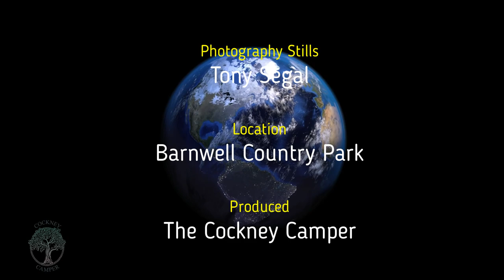What I do during a Wild Camping session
Take a brief trip with me to a woodland in the East Midlands where I wild camped and photographed some of the beautiful wild birds that reside in the woodlands of our country. Wild camping suits me down to the ground as solitude enables me to quietly locate the best place to set up my camp and camera gear. All the shots in this video taken using a Canon eos 7d and 150-500mm Sigma lens. All shot raw and taken into photoshop for final editing.

The Cockney Camper is a video channel that aims to help those new to wild camping, with hints and tips that will help your wild camping overnight stay a pleasurable one. As the channels launch has come at this unfortunate time in all our lives (Coronavirus Pandemic) the initial series of launch videos will contain scenic and stunning pictures of destinations in the UK for Wild Campers, in fact favoured by them too. So if your new to this type of activity, these launch videos are designed to give newcomers an insight to the beautiful scenery afforded to this pastime.